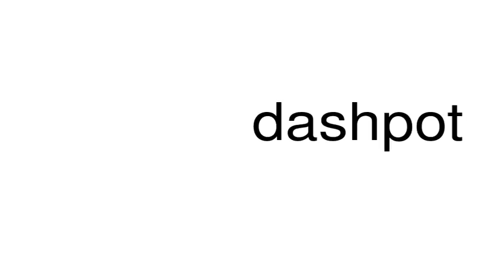How to pronounce dashpot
This is a satire channel. This is a satire channel. How to pronounce the word dashpot.